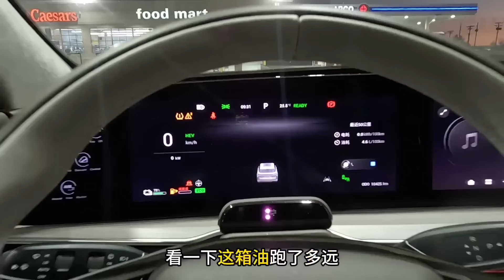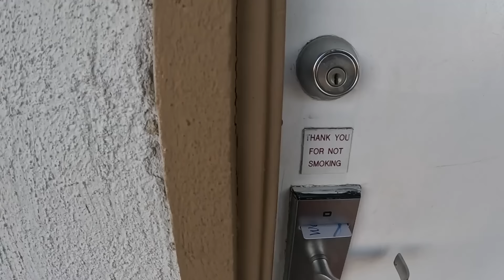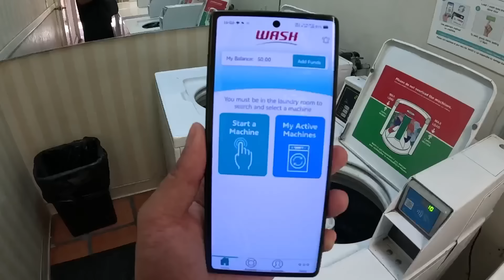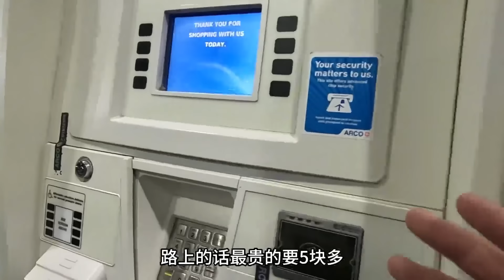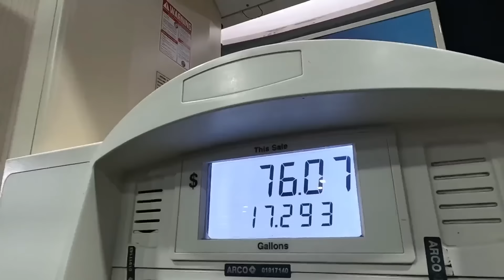单人单车独闯墨西哥，野外露营一早被敲车窗【大橙子闯地球】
微信：dcz981
2019年8月1日 放弃工作开始环球旅行